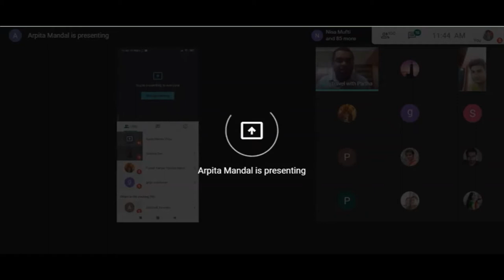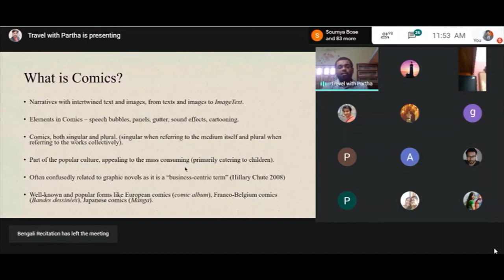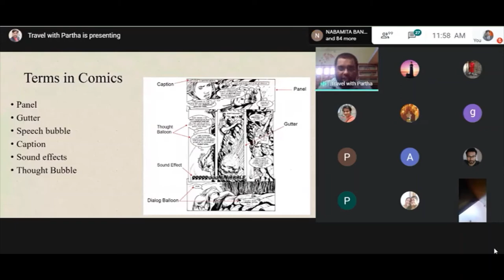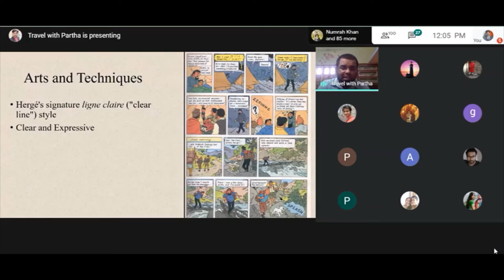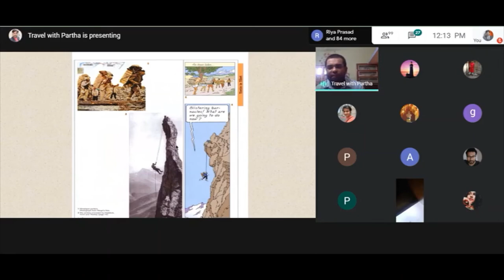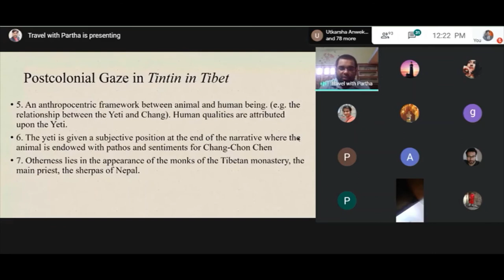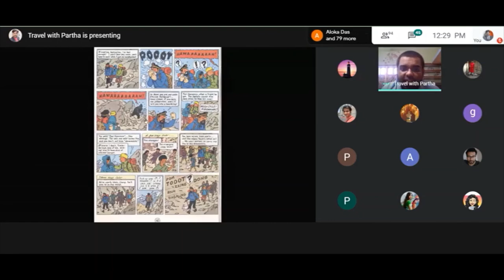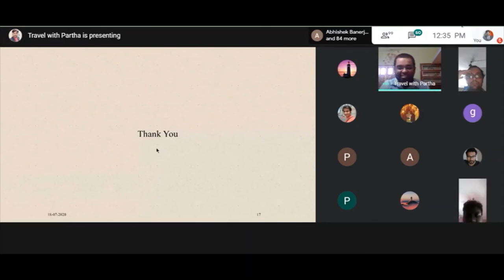Lecture on Comics Studies (briefly) and Tintin in Tibet